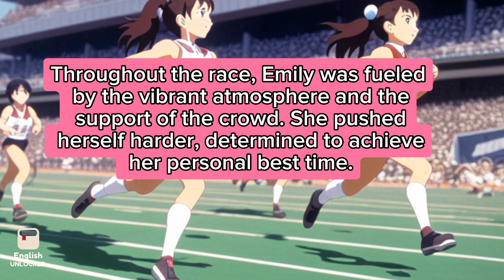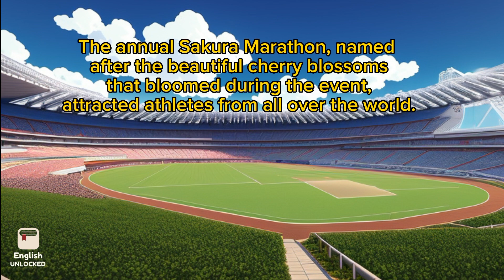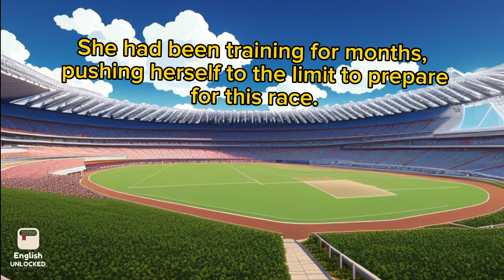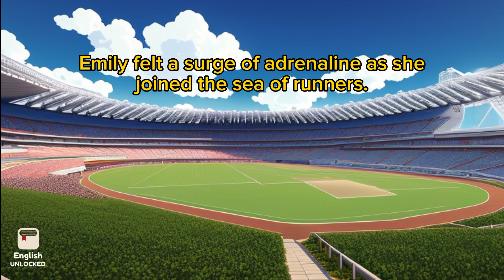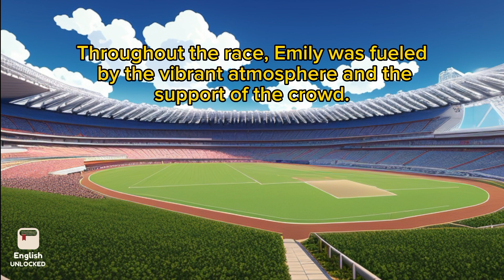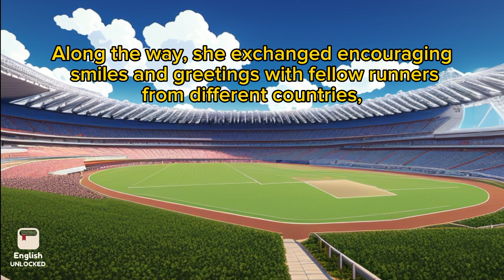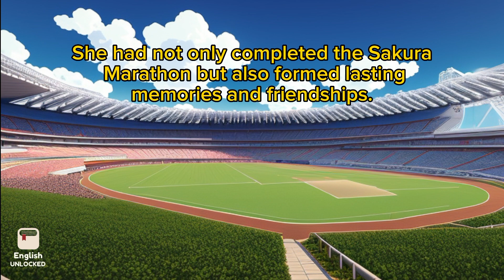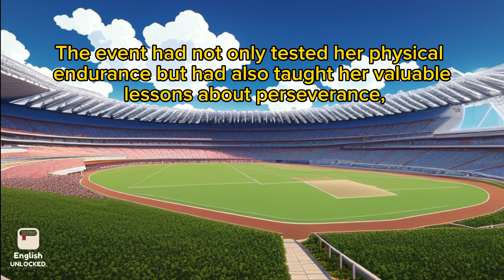Learn English through stories | English speaking practice | English story